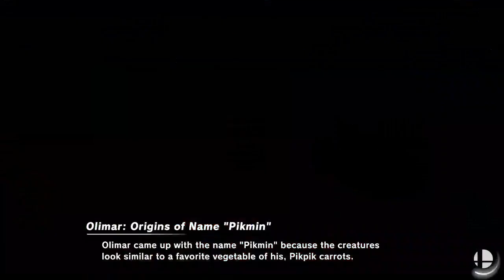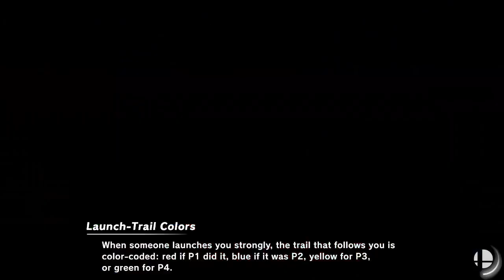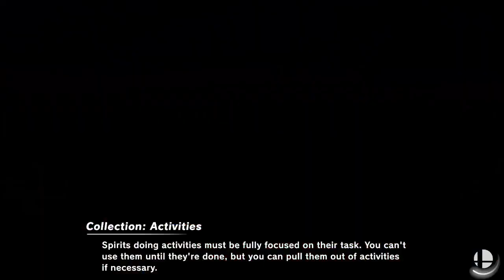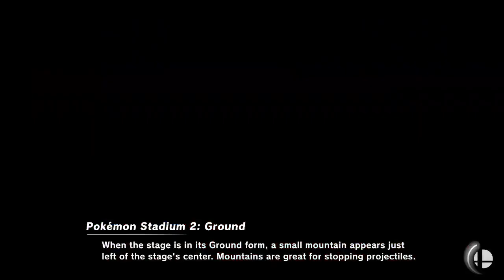Friday Night Netplay #39 - Losers Semifinals - gaw.naw(Pac-Man) Vs. thirty4(Olimar)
Friday Night Netplay #39 | 2/05/21
Romeoville, Illinois
gaw.naw: @GawNaw9
thirty4: @purplepikminboi